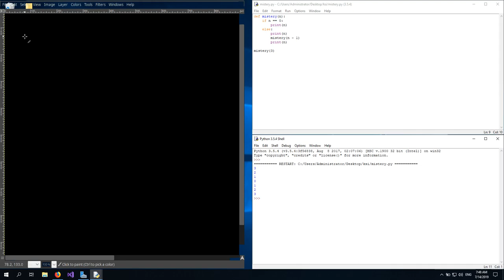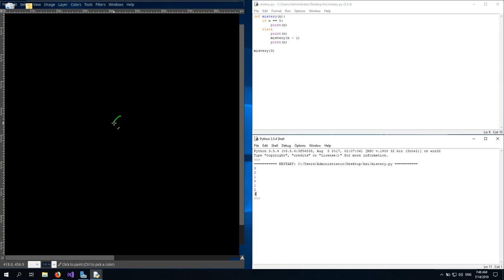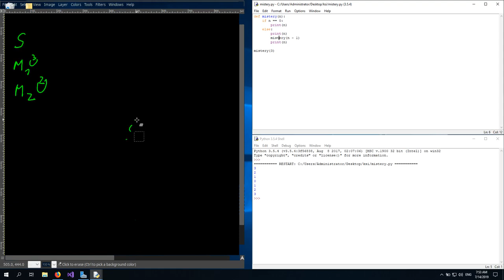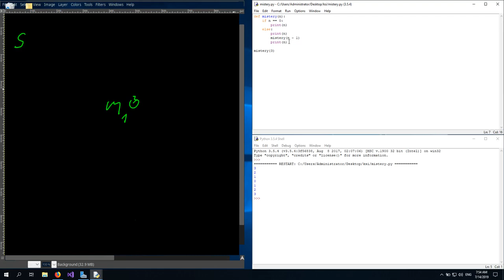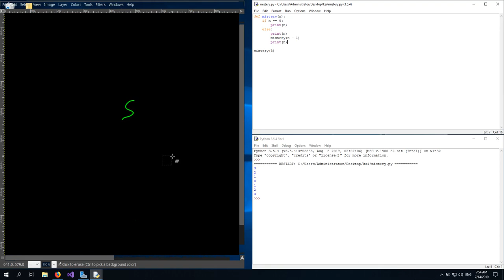01_01_Rekurze Mistery a trpaslici